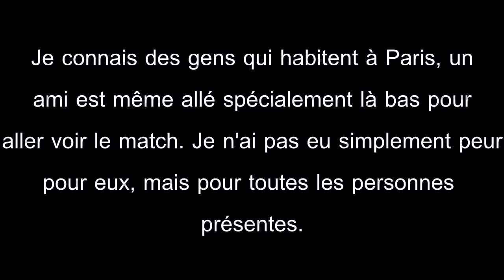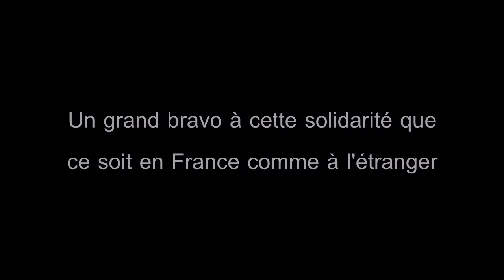JE DEVAIS M'EXPRIMER...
"Ce n'est pas un attentat sur Paris, ni sur la France mais un attentat contre les valeurs humaines que nous partageons dans ce monde" Obama